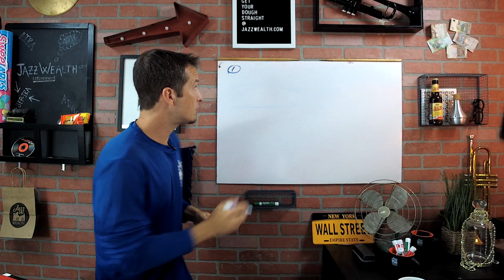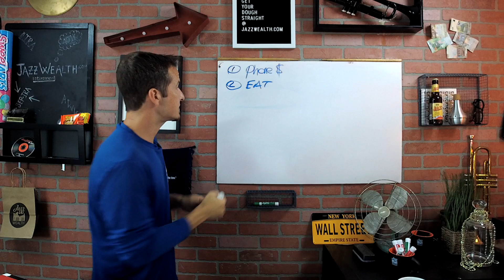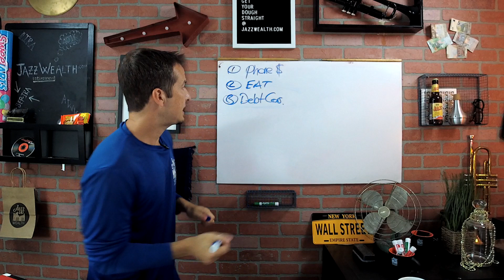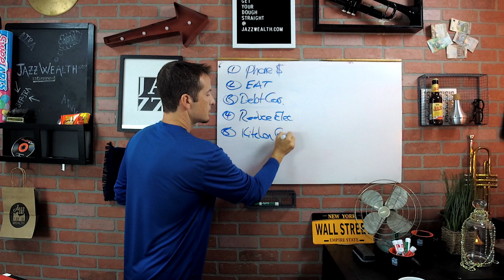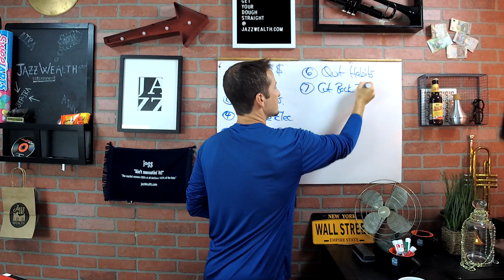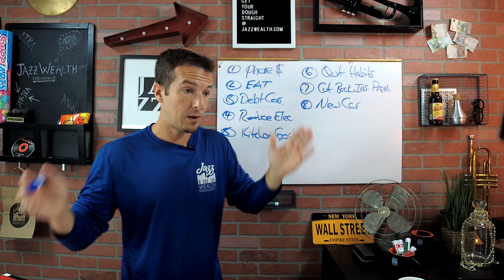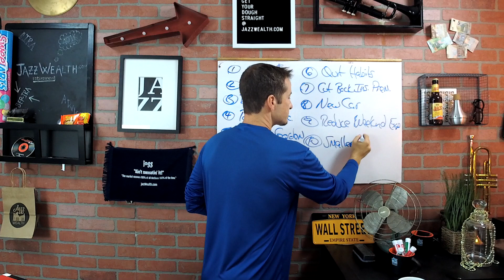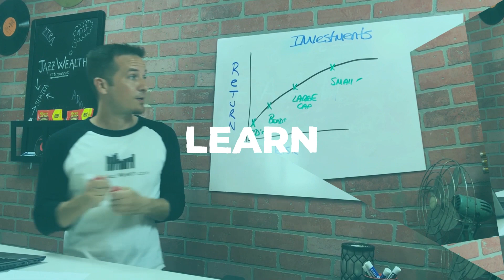✂ 10 Ways to improve your personal expenses | FinTips📽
Let's face it, in order to be successful in retirement investing or just investing period, you have to have your dough straight. If you can't manage your money then how can you expect to be a good investor? Today we will reference an article on 10 ways to cut your expenses so you can get your dough straight. Let this help you save money so you can be a better investor :)